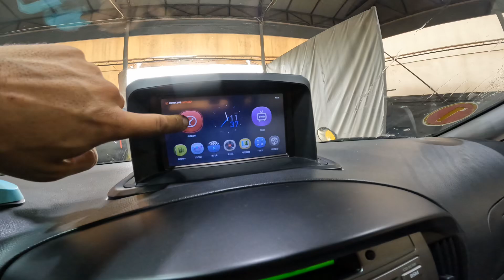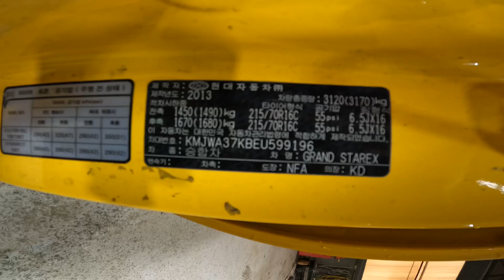현대의 자랑 그랜드스타렉스 승합차 어린이 보호차 Grand Starex 599196 2013/2014 114,465 km 12seat